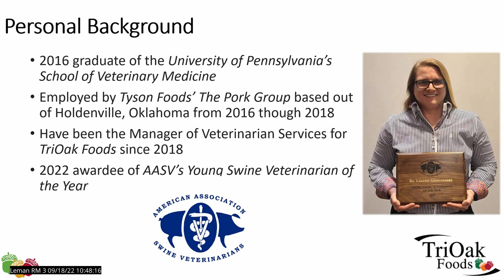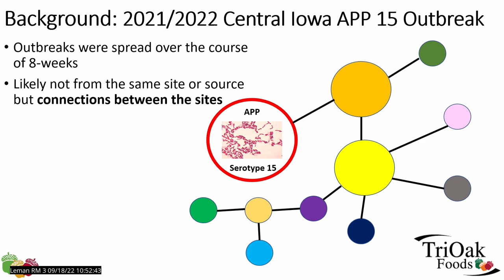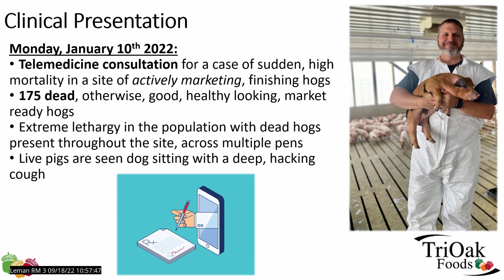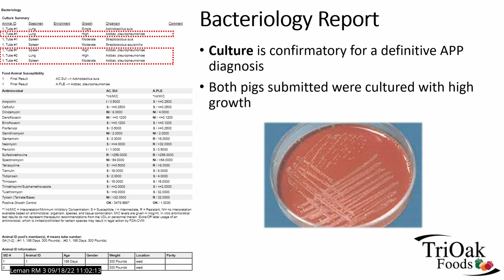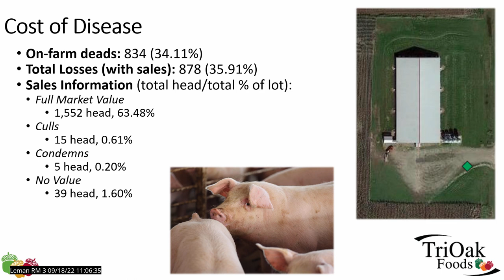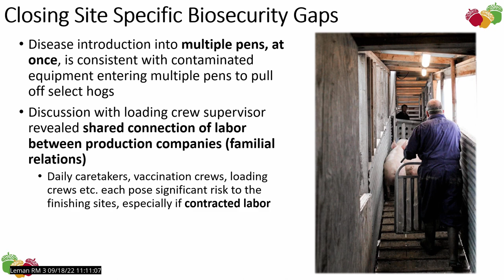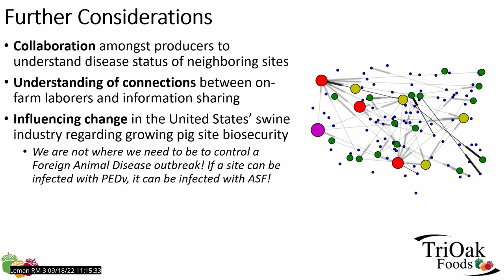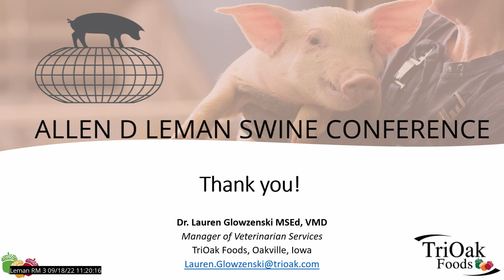Importance of Basic Biosecurity: Actinobacillus pleuropneumoniae (APP) outbreak in an Iowa Finisher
Presented by Lauren Glowzenski of TriOak Foods during the 2022 Allen D. Leman Swine Conference, recorded September 18, 2022.